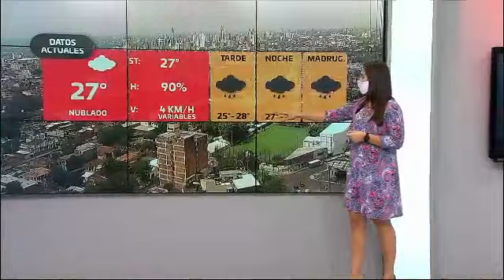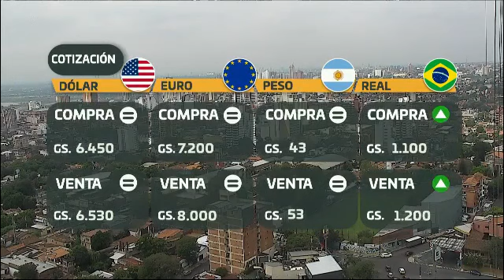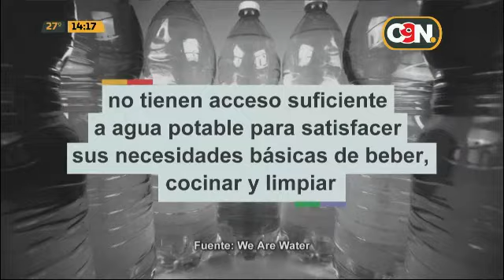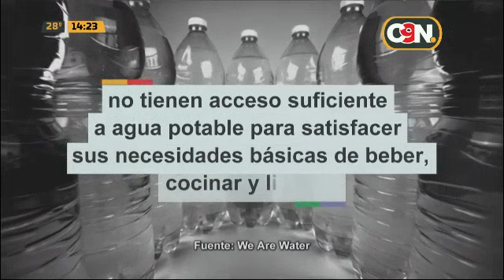C9N Noticias Primera Edición: Programa del 22 de Marzo del 2021